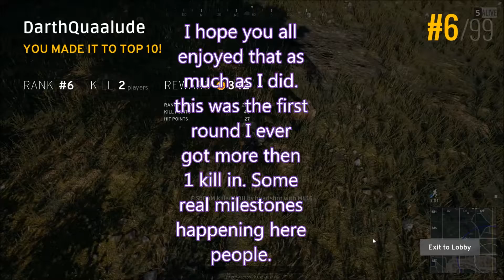The Fro and the Furious | PUBG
The best driver in all of PUBG showing his skill and prowess.